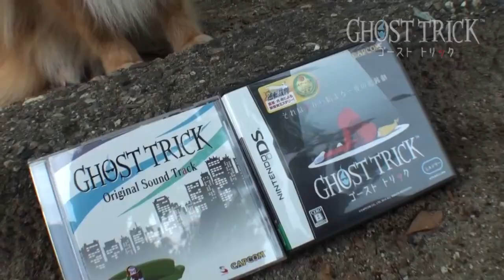Missile is the best Pomeranian!!~Ghost Trick TV Clip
R.I.P. Missile
?-2018
Your Legacy and Cuteness will always be remembered, even to this day, with the HD Ports of Ghost Trick: Phantom Detective releasing soon.
You'll always be the best boy.

o7